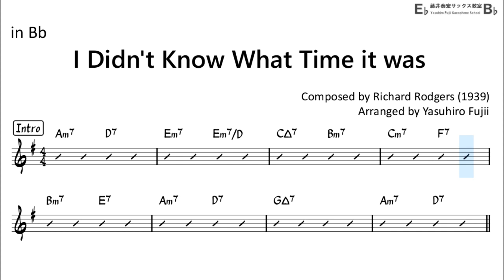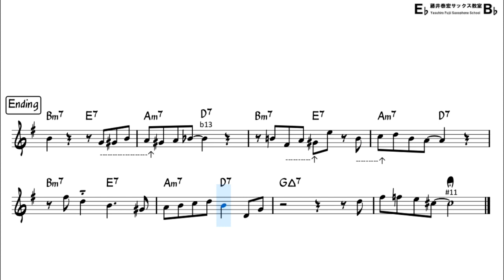I Didn't Know What Time it was - Backing Track with Sheet Music for Tenor Sax